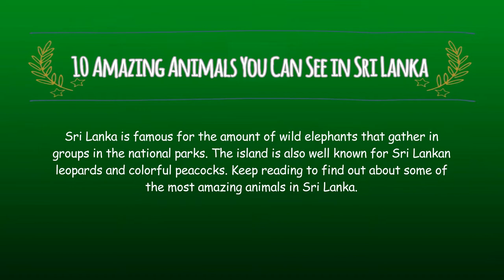10 Amazing Animals You Can See in Sri Lanka